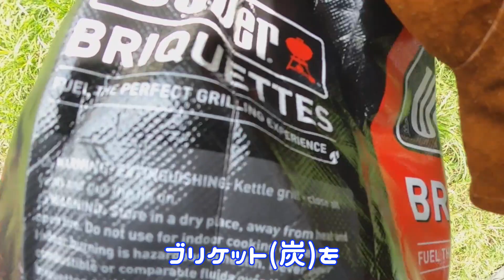ボーダーコリーの夏休み②アンコニ家初めてのキャンプ＆バーベキューでてんやわんや?!アンコニそっちのけの巻＠本栖湖キャンプ場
本栖湖でのSUPを終え、そのままお隣の本栖湖キャンプ場へ。
大混雑のキャンプ場、少しの隙間を見つけてタープの設営〜バーベキューまで！
なにせ初めてなもんで、準備や手順がグダグダ(ﾟoﾟ;;
てんやわんやのランチバーベキューの一部始終をご覧ください(笑)

ボーダー・コリー　アンジーとコニーです。
　アンジー（2016年4月10日生まれ）：おバカだけど愛嬌はある
　MEL OF GIARDINO SIRENA JP

　コニー（2013年12月9日生まれ）：おやつのためなら何でもやります
　BARBRA OF ANDY & HANA PUPPY JP
アンコニの飼い主：神奈川県在住